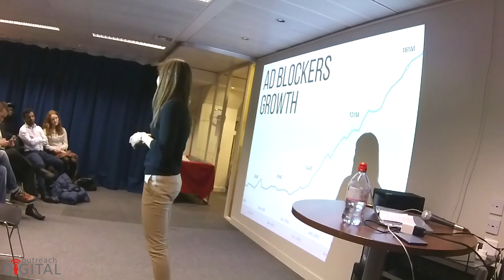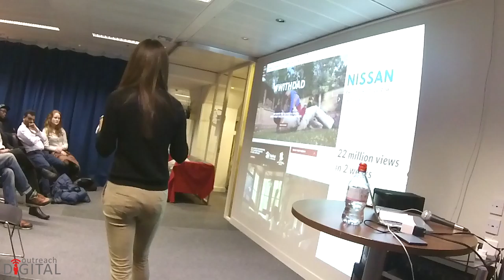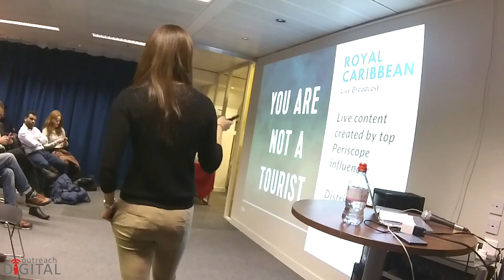The Rise Of Influencer Marketing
Laurie Wang is an experienced digital marketing consultant with an excellent track-record in managing large, international digital and social media campaigns. With extensive knowledge in social analytics, content marketing and blogger relations, she is also a well-connected food, travel and lifestyle blogger and regularly consults with companies on social media and develop bespoke digital strategies. She is an active organiser and member of various digital and technology initiatives, including W Kollective, named as one of the top women in digital and technology groups in the UK.